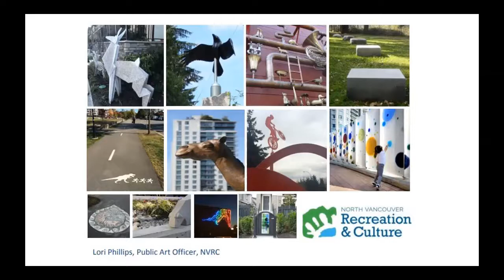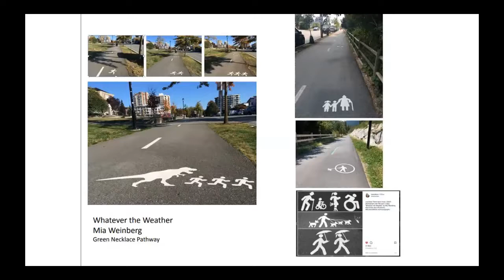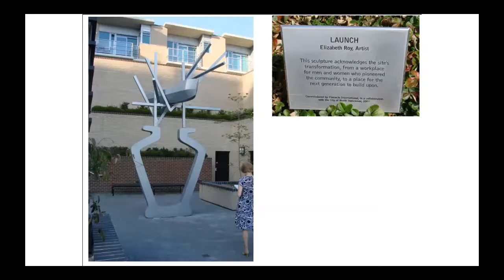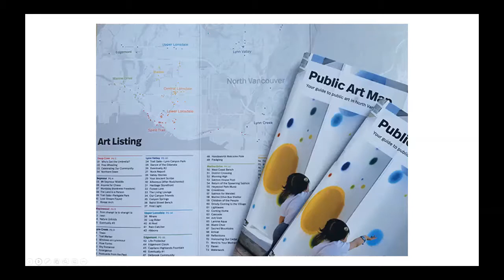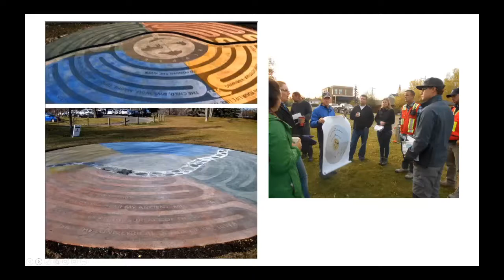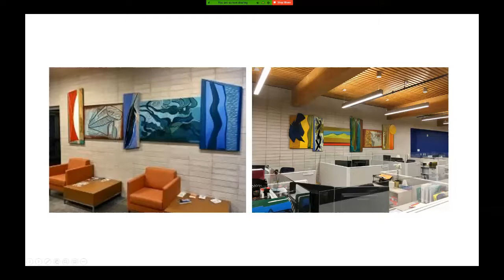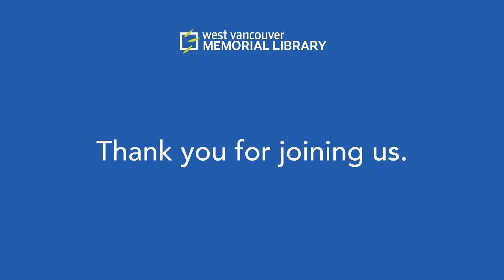Virtual First Thursdays Art Walk - Art Talk, June 4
Discover the stunning Public Art on the North Shore! Join a panel discussion with Lori Phillips (North Vancouver Public Art Advisory Committee, Mary Tasi (Sky Spirit Studios) and Richard Tetrault (local artist/muralist ) as they reveal how public art is chosen and made. Topics will include everything from artist inspirations and process, to how projects are initiated and who decides where artwork goes, as well as how to enjoy public art while social distancing.

To learn more about the First Thursdays Art Walk and all the West Vancouver community partners that participate during May to August, visit silkpurse.ca/firstthursday.

For more information about the Library's upcoming programs, visit westvanlibrary.ca.